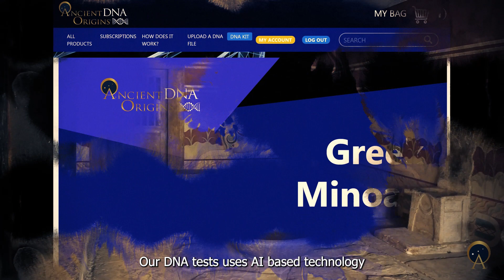Meet your Greek Minoan Ancestors by Ancient DNA Origins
Ancient DNA Origins tests provide a powerful, innovative, and interactive way to help you find your ancient ancestors, trace your prehistorical lineages, and determine your ancient tribal origins.

With our latest test, you can find out how related you are to members of the Crete Minoans (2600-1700 BC). You will receive a detailed breakdown of your ancient geographical origins, ancient ancestry maps showing where your ancestors lived and traveled, and your exact genetic similarity to each member of your ancient tribe. You can compare your results with over 50 worldwide ancient and modern populations. With this test, you can finally meet the people who dominated maritime power in the Mediterranean, invented Bull-Leaping, and most famously built the labyrinth to hold the mythological Minotaur.

upload your DNA file and order the Crete Minoans test.

Two tests are available:
- Basic test, which includes 5 ancient Minoans.
- Advanced test, which includes 15 ancient Minoans.

Did you like the video? Did you like the test?

Ancient DNA Origins team